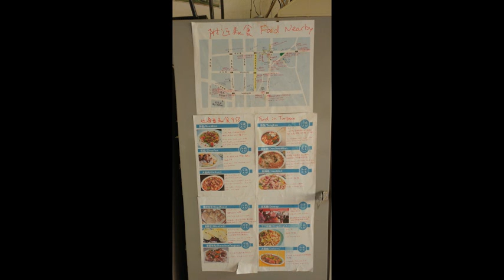foods and sights in Turpan / Dreams - Joakim Karud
My trip in Turpan, XinJiang, China.